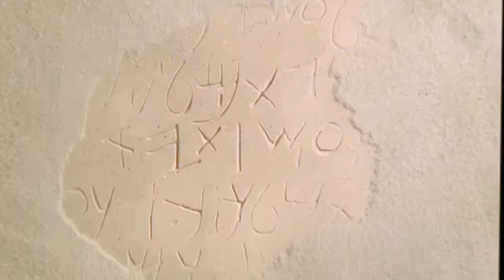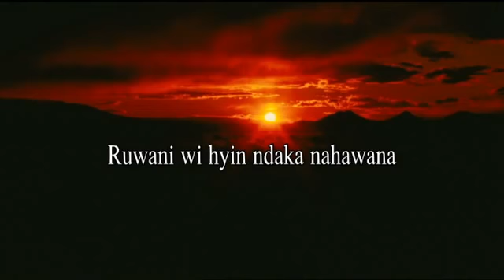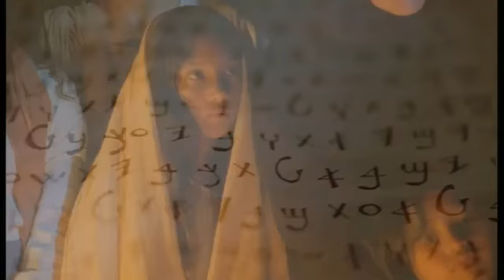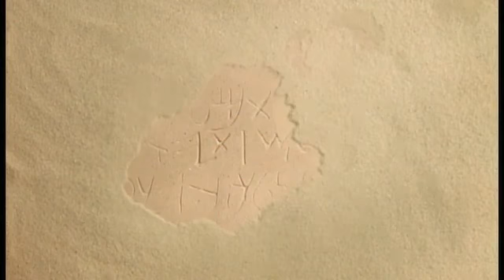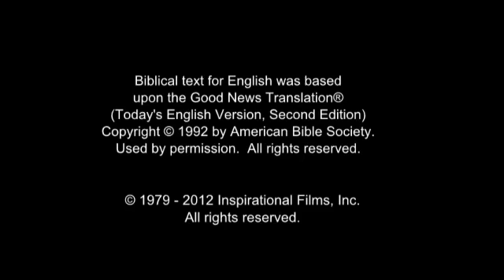Warji Jesus Film! Life Saving Good News! Jesus is Risen! Risen Jesus Saves!